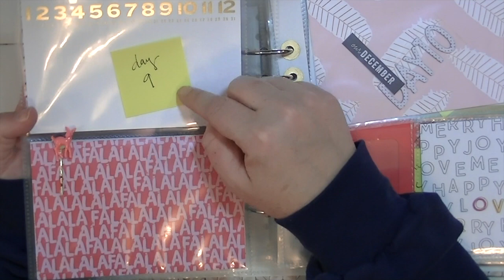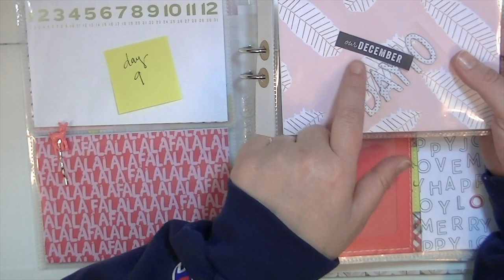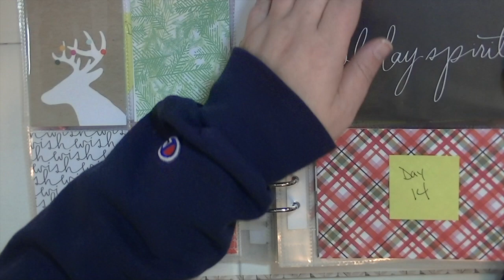december daily 2014 pages 1 -14 & organization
Snail Mail:
Kate Kennedy